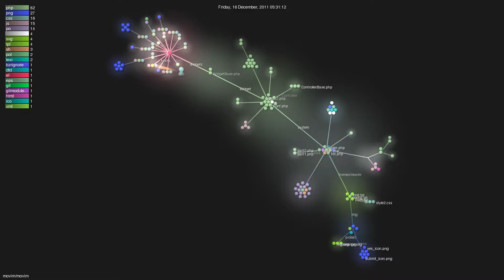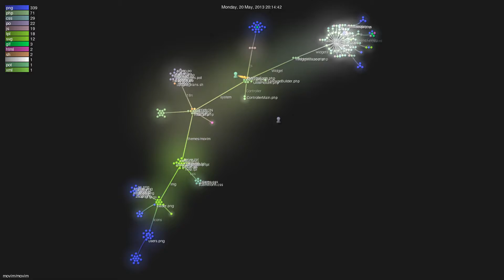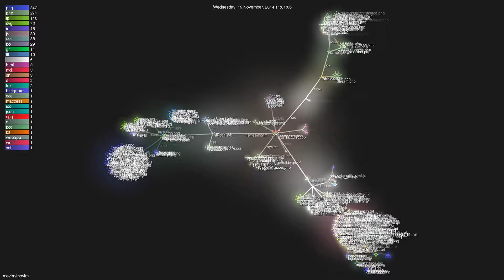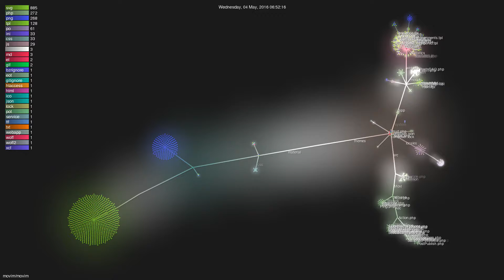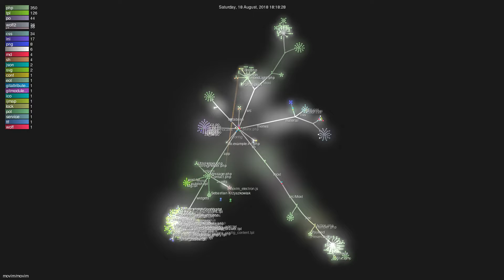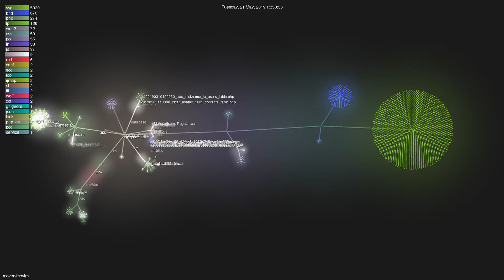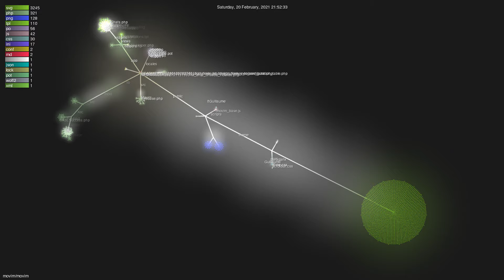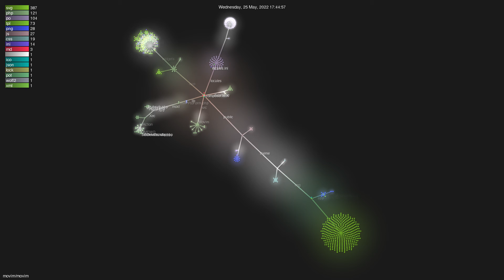movim/movim - Gource visualisation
Author: movim
Repo: movim

Description: Movim - Decentralized social platform
Starred: 1374
Forked: 222
Watching: 74
Total commits: 8757
Initial commit: Wed Nov 24 23:29:13 2010 +0100
Total number of files: 4830